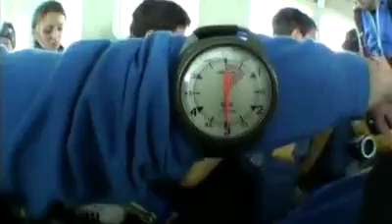Tandemsprung von Maximilian bei skydive nuggets in Leutkirch